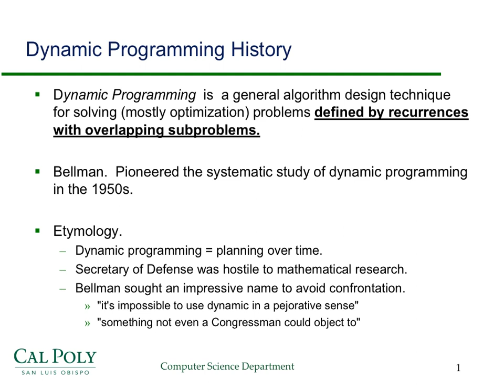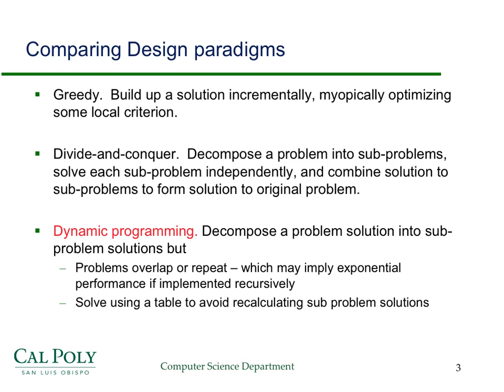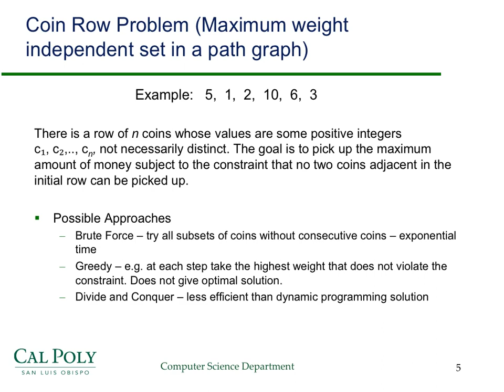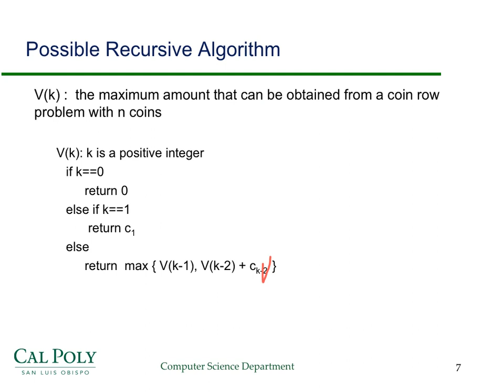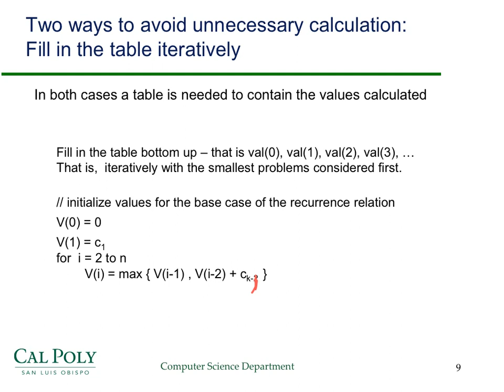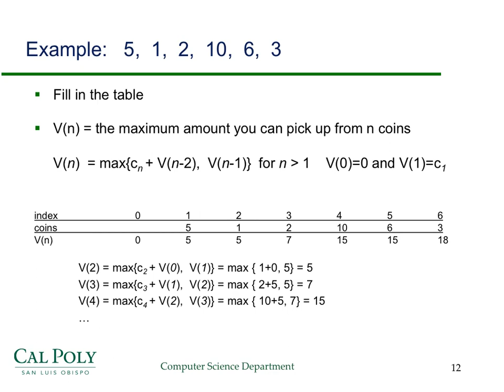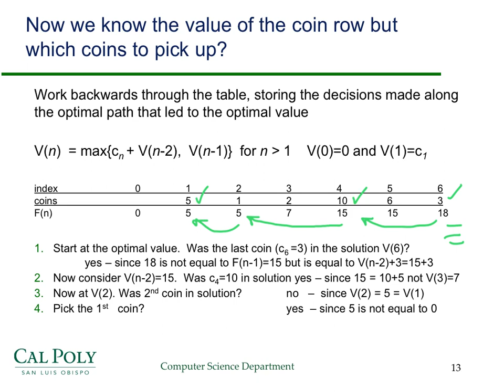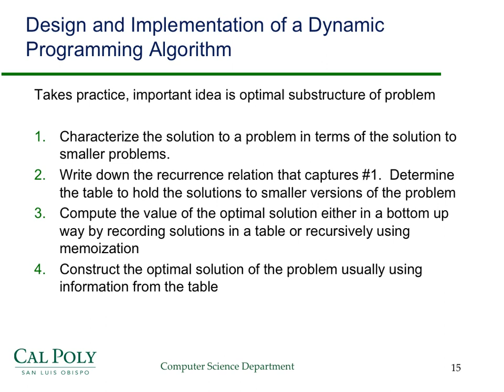Intro to Dynamic Programming-1